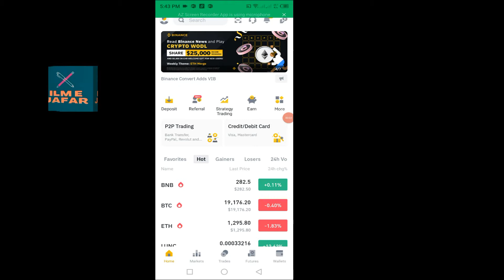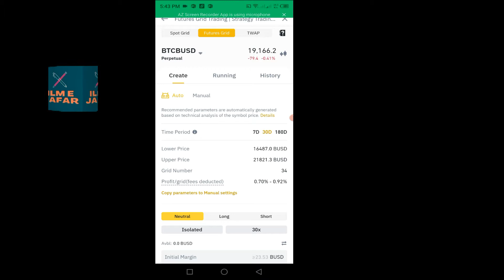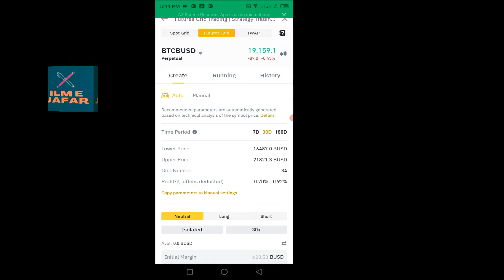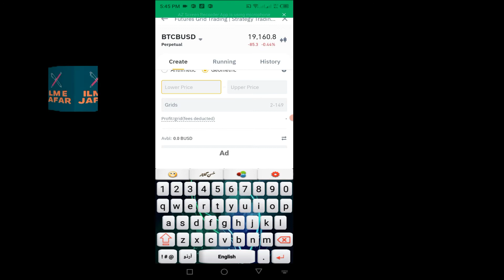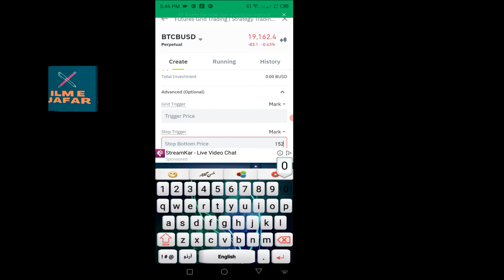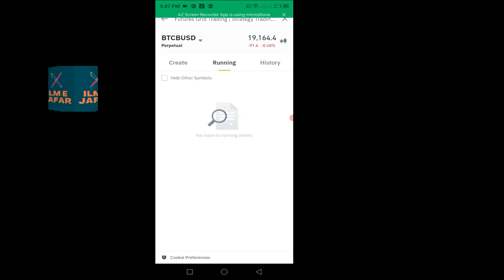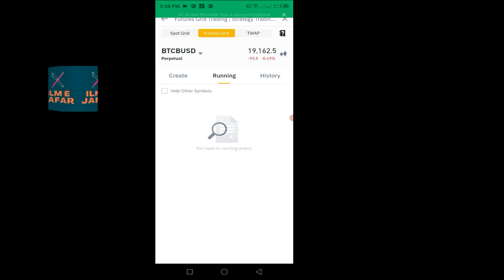Spot Future Bot Trading|Future Spot Grid|Binance Full Course